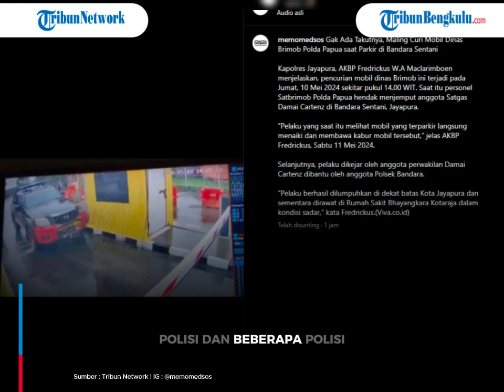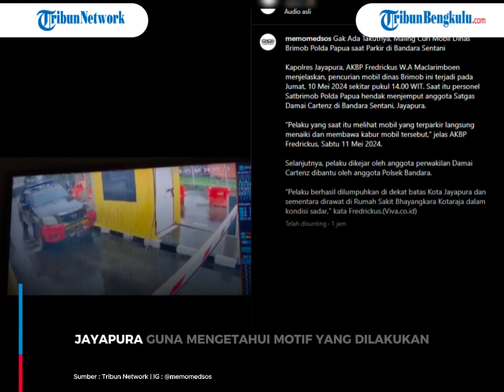"DILUAR NALAR" Mobil Dinas Satuan Brimob Polda Papua Dibawa Kabur Dari Parkiran Bandara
Maling di kawasan Bandara Sentani, Kabupaten Jayapura, Papua nekat membawa mobil dinas milik Satuan Brimob Polda Papua, Jumat (10/5/2024).
Peristiwa itu terjadi saat anggota polisi menjemput anggota Satgas Damai Cartenz sekitar pukul 14.00 WIT.

(dic)